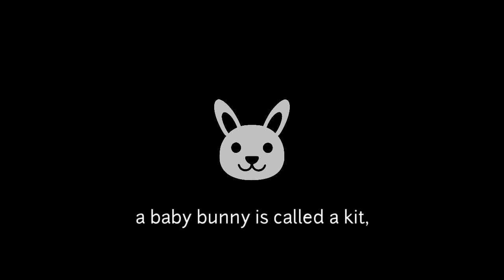"What does this leaf taste like??"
What happens when two rabbit pals meet in a garden? This video happens! The curious bunnies sprint around here and there smelling the herbs, eating the leaves, punching the stems, and gripping the earth. Bobo and Binni had the fun they enjoyed and the byproduct is our fun, love, and "aww"s.

Bunny fact of the video–
Baby bunnies are called a kit, a female is a doe, and a male is called a buck.

We enjoyed making this video. Did you enjoy it too? Send us love along with your comment.